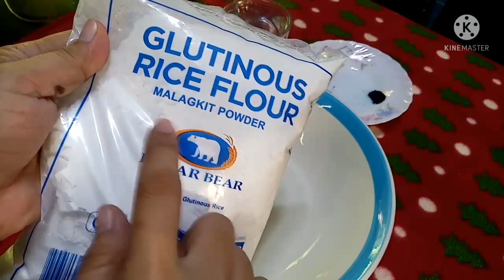ANG PALITAW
palitawballs
palitawballswithcheese
palitawbusinessplan
palitawbilao
palitawbusinessname
palitawballswithyema
palitawbenefits
palitawcheeseball
palitawcooking
palitawcosting
palitawcookingdrawing
palitawdescription
palitawdrawing easy
palitawdesiccated coconut
palitawdessert
palitawenglish
palitaweasy recipe
palitawexpiration
palitawillustration
palitawinstyro
palitaw images
palitawinilonggo
palitawfloatsinboiling water
palitawfloatsinboilingwatersketch
palitawforsale
palitaw food in english
palitaw flour
palitaw for sale near me
palitaw for pregnant
palitaw glutinous rice flour
palitaw galapong
palitaw gluten free
ginataang palitaw
gladys palitaw
palitaw without grated coconut
is palitaw good for diet
palitaw history
palitaw how to cook
palitaw hugot lines
palitaw how many days
how palitaw floats in boiling water
palitaw is a kind of sweet
palitaw jokes
palitaw kakanin
palitaw kahulugan
palitaw kapampangan
palitaw kakanin in english
palitaw kawaling pinoy
palitaw keto
palitaw kalamay
kuih pelita
palitaw list of ingredients
balitaw language
palitaw logo
balitaw lyrics
balitaw literature
palitaw latik ingredients
lutong palitaw
palitaw meaning
palitaw main ingredients
palitaw made of
palitaw memes
palitaw meaning in tagalog
palitaw madiskarteng nanay
palitaw mochiko
palitaw mixture
palitaw near me
palitaw pasig
palitaw nutrition facts
palitaw na may latik
palitaw without coconut
palitaw origin
palitaw other term
palitaw on tub
palitaw order
palitaw other meaning
palitaw made of rice flour
palitaw picture